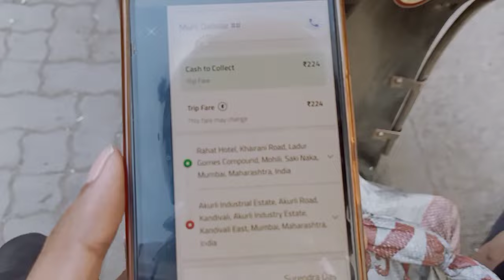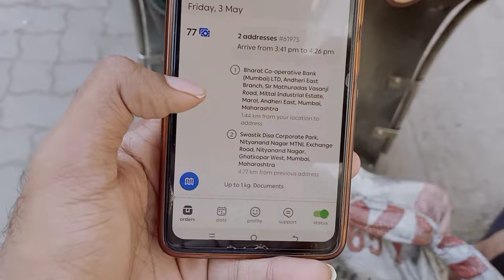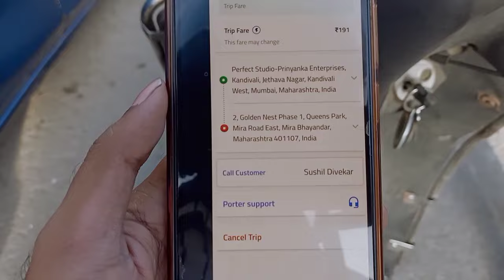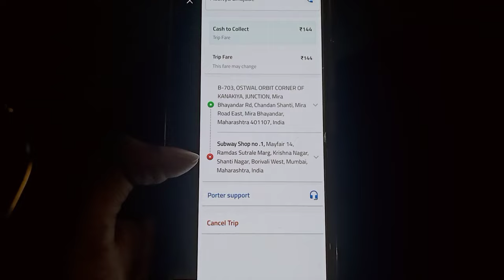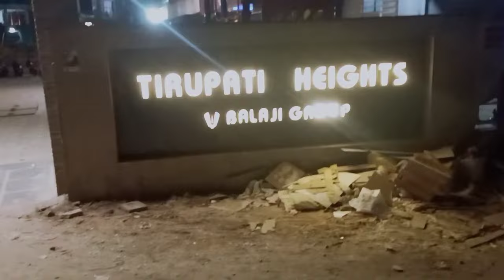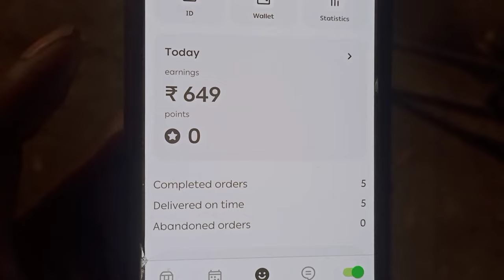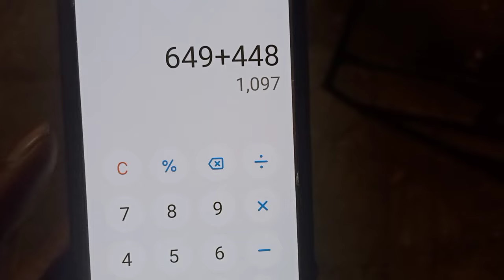Porter Delivery 4 घंटे मे 1000+ की कमाई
4 ghante me 1000+ ki kamayi

Porter
Porter delivery
Delivery vlogs
Porter earning
Porter app training
Porter app
Porter vlogs
Delivery boy
Zometo
road trip
Zomato delivery
Repido rider
Repido rider earning
Road trip
delivery se paise kaise kamaye
porter vlog
port delivery marte time kamaye earning
porter se kamaye paise
delivery app sab se best
sab se app delivery app konsa hai
vlog delivery kaise kare
porter training app
porter me I'd kaise banaye
port delivery se paise kaise aate hai
porter delivery karke kitna kamate hai log
Mumbai hidden places
Mumbai chor bazar
Mumbai hidden chor bazar
Mumbai ka chor bazar
Mumbai famous food place
Powai Location
mumbai to pune location
mumbai to pune road trip
mumbai to ladhak
Andheri to mumbai road trip